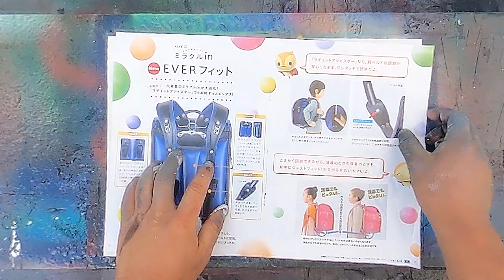Triad of planets by Spray Art Eden